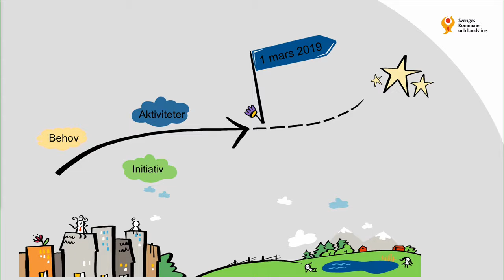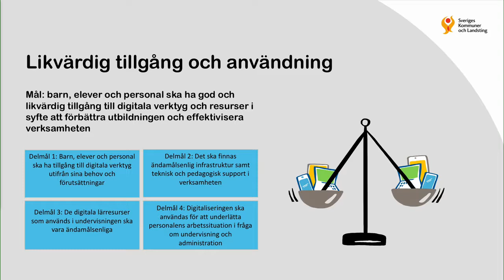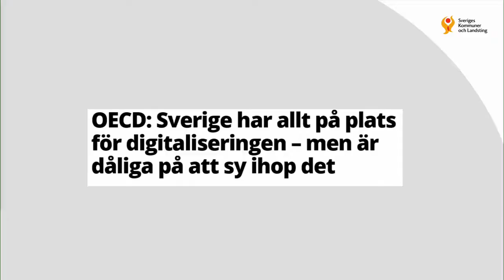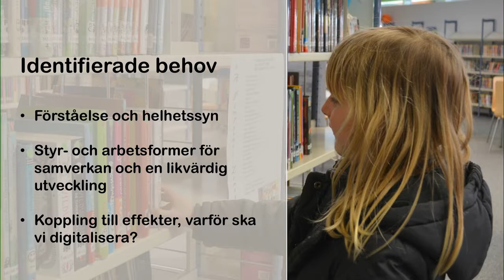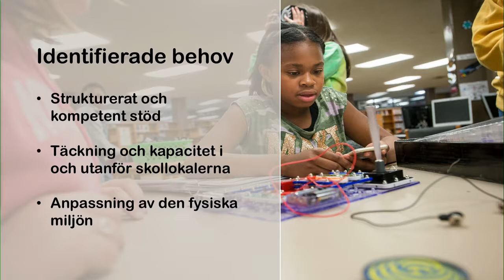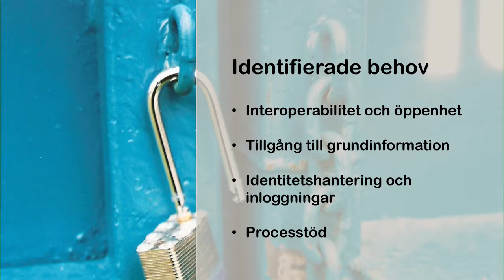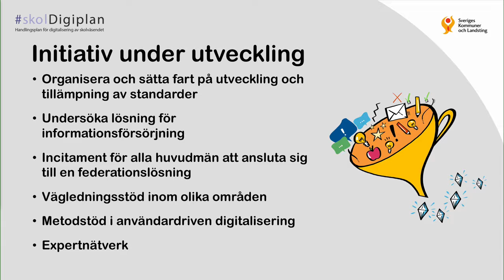Likvärdig tillgång och användning med Tilsith Lacouture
Tilsith Lacouture är projektledare vid Sveriges Kommuner och Landsting (SKL) och ansvarar för ett av fokusområdena i den nationella strategin för digitaliseringen av skolväsendet. Fokusområdet handlar om en likvärdig tillgång till och användning av digitaliseringens möjligheter och syftar bland annat till att underlätta personalens arbetssituation i frågan om undervisning och administration. I mars presenterar SKL den nationella handlingsplanen för skolans digitalisering innehållande initiativ för att nå detta.